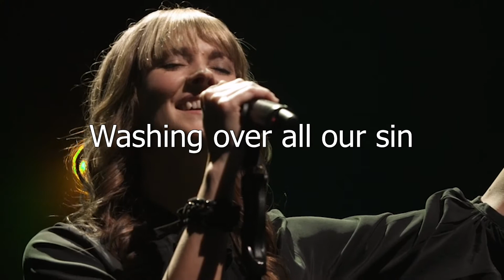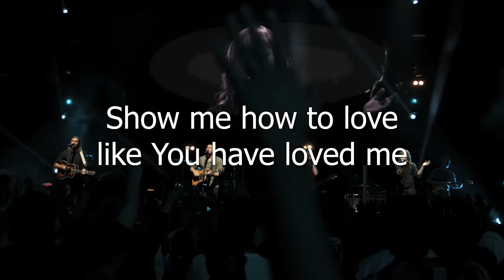Hosanna // Hillsong United (Lyric Video)